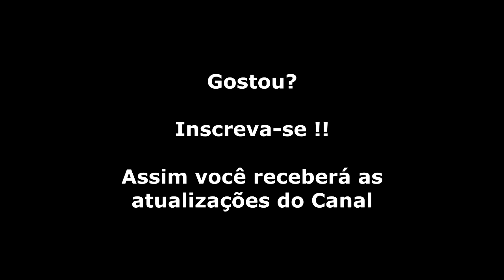Pressure Cooker ATARI 2600 Gameplay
Gameplay de Pressure Cooker para Atari 2600 até a fase 5.
e não se esqueça do like compartilhado.

Aqui não existem tiros, plataformas, veículos ou vidas. Você é um cozinheiro que deve fazer hambúrgueres com os ingredientes que lhe são mostrados na parte inferior da tela.
Mais vídeos para o Atari 2600?

Faça parte de meus grupos de Divulgação